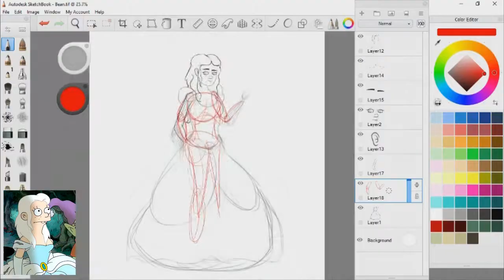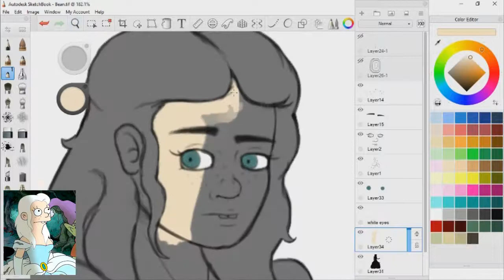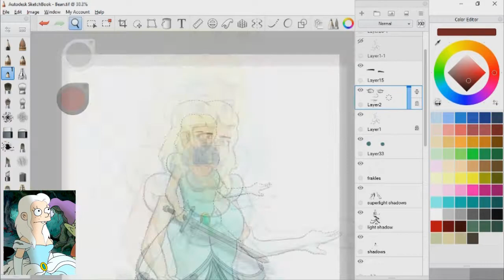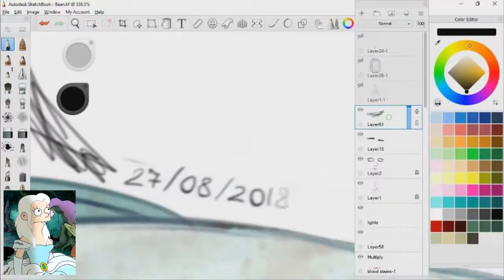Bean from Disenchantment- Speedpaint Timelapse in Sketchbook Pro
Illustration made for Matt Groening's new series on Netflix, Disenchantment. Bean the Alcoholic Princess.